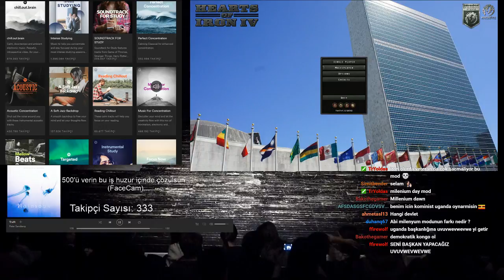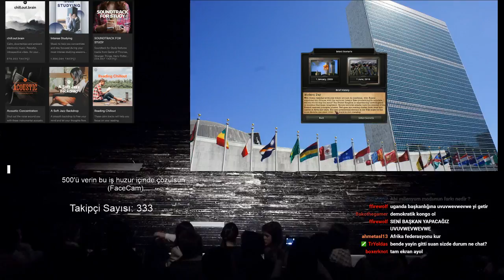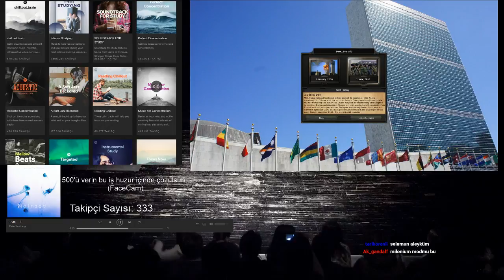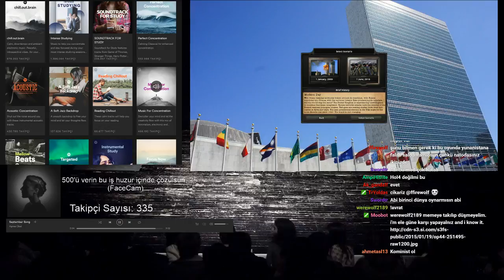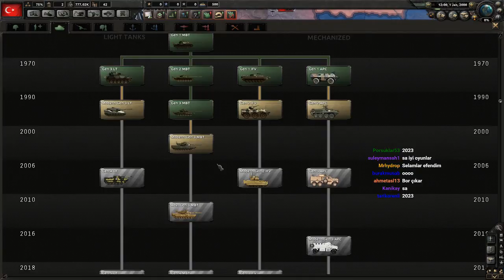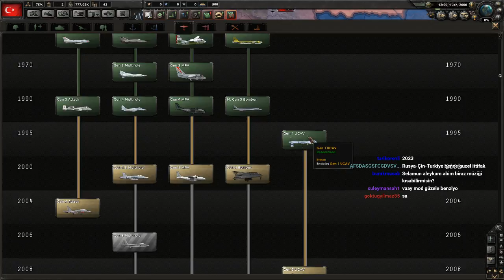PART 1 - Karaoğlan Ecevit ile tarihin seyrini değiştirmece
Hearts of Iron 4 Millenium Dawn modu. 2000 yılında 11 Eylül saldırıları ile Dünya şekillenmeye ve kutuplaşmaya başlar.